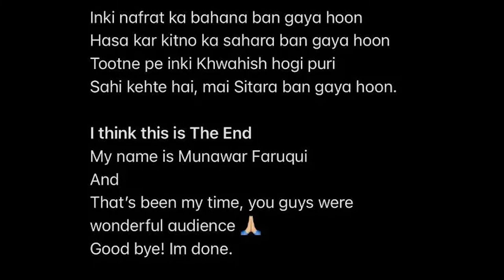The Balu Show Ep#5 l November Recap | Parag Agrawal, Munawar Faruqui and more | Yin Yangers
Get ready for the next episode of the Balu Show where we review all the funny stuff which happened in the month of November
Listen in this funny youtuber video where we talk about chennai flood, flood alert and the chennai rain.
He talks about the latest movies and reviews of Sooryavanshi with Akshay Kumar, Maanadu with Simbu. We talk about the latest tamil movie and latest hindi movie.
We even talk about Parag Agarwal the new twitter ceo and what that could mean for kangana Ranaut Twitter
Finally we talk about funny problems in stand up comedy about Vir Das, 2 India's and the problems faced by Munawar Faraqui, Kunal Kamra and the political problems of India

An episode not to be missed.